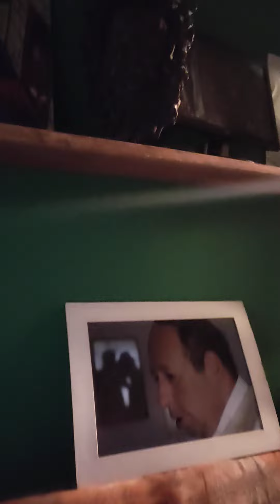Трехминутка любви от Ивана Нави